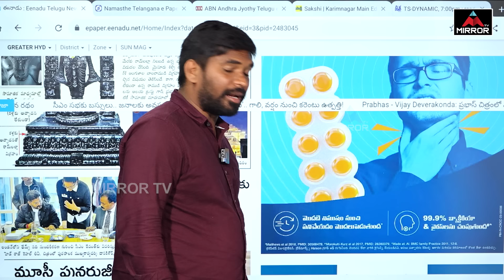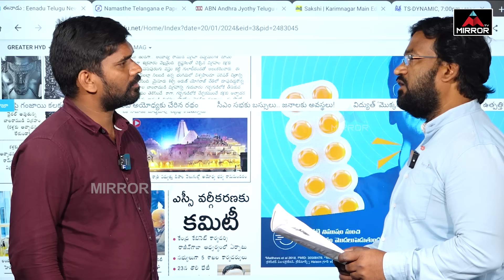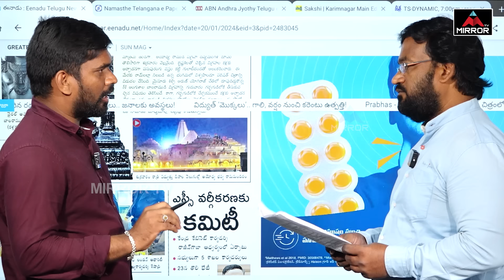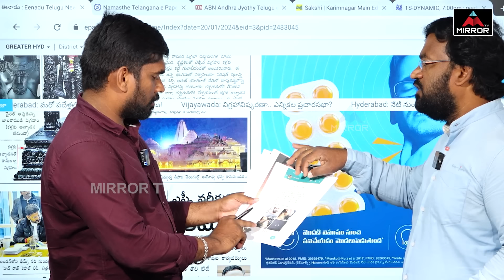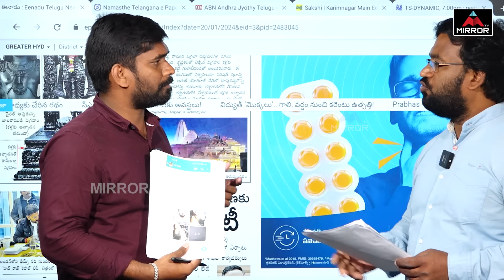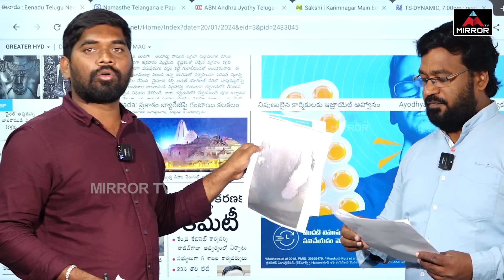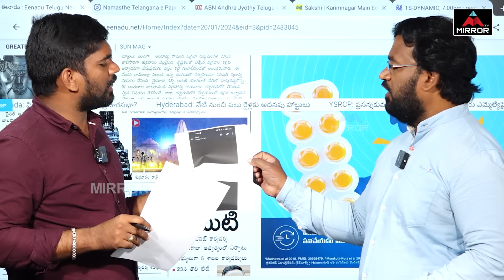మహిళ పై కాంగ్రెస్ లీడర్ దాడి.. | Congress Leader Attack on Women | Godavarikhani | Mirror TV